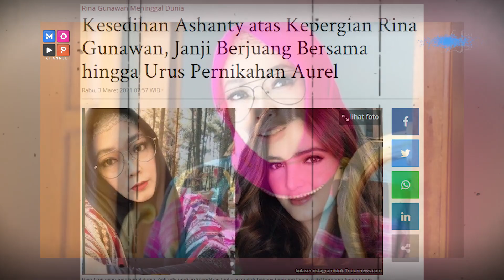PUNYA HUBUNGAN DEKAT, UMI PIPIK KENANG SOSOK ALM RINA GUNAWAN - CUAP CUAP PAGI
PUNYA HUBUNGAN DEKAT, UMI PIPIK KENANG SOSOK ALM RINA GUNAWAN